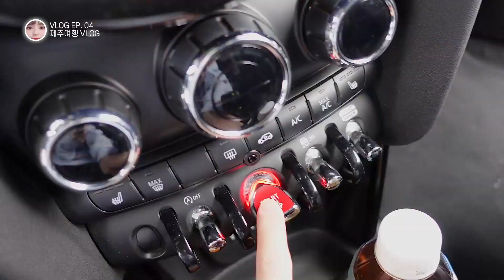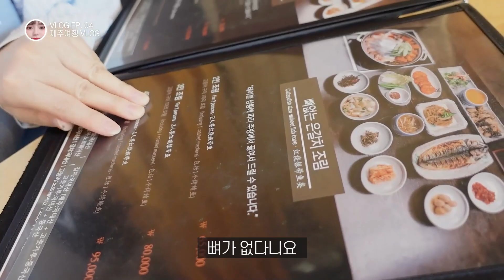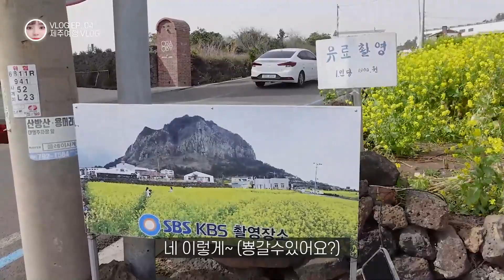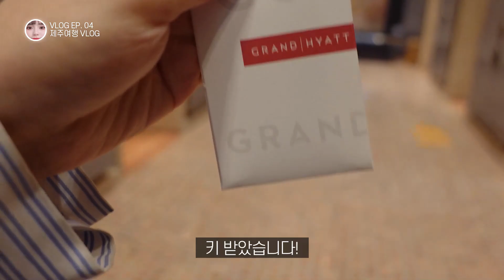제주도에서 한곡뽑았습니다. vlog🌸┃Shawn Mendes - There's Nothing Holdin' Me Back COVER [by 박다혜┃dahye]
❤️다혜❤️

안녕하세요☺
오늘 준비한 영상은!
제주도 여행 브이로그 입니다!!!
브이로그 속 숨은 노래찾기 성공 하셨나요??
영상을 마지막까지 확인하셨다면! 찾으셨을거예요ㅎㅎ
다음 영상도 재밌고 깜찍하게 준비해보도록 하겠습니다~~
더 좋은 영상 많이 보여드릴게요! 오늘도 좋은 하루 보내세요! ❤️

Hello ☺
The video I prepared today is.
This is a Vlog of Jeju Island trip!
Did you succeed in finding hidden songs in Vlog?
If you've checked the video to the last minute! You must have found it.Haha
We'll prepare the next video in a fun and cute way.~~
Thank you for coming to see us today!
We'll show you better videos! Have a nice day today! ❤️